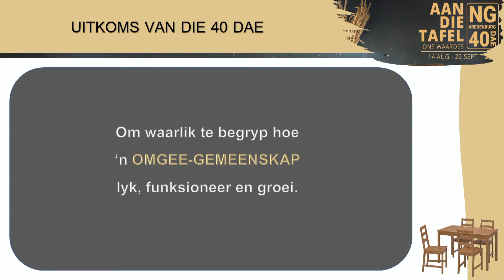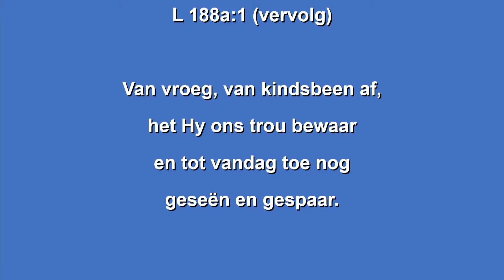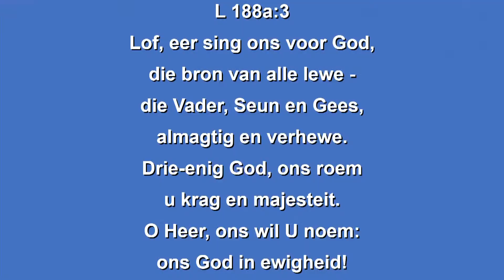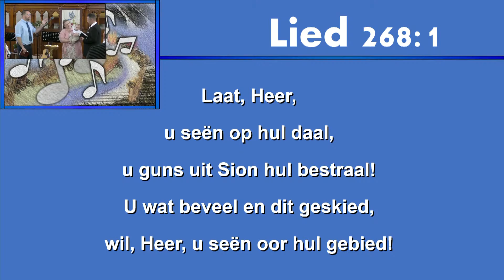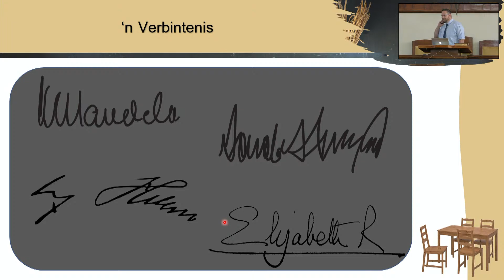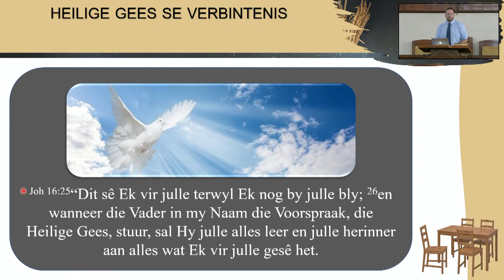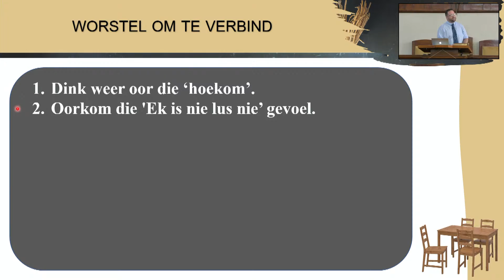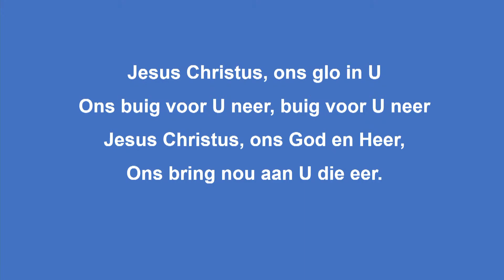25 September 2022 - Verbintenis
Dr Thys du Toit
1 Tim 6:11-16

     (NG Kerk Vredenburg: Playlists - Eredienste)